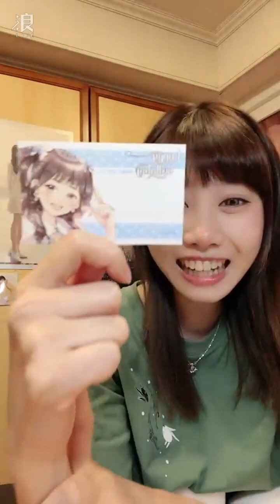2024 06 25 AKB48 Team TP Unit Peek A Boo．蔡亞恩「浪Live」直播